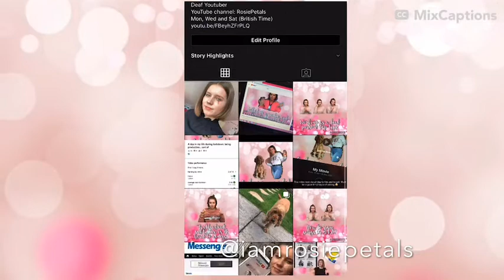대최타 (Daechwita) by August D BSL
Stay safe!